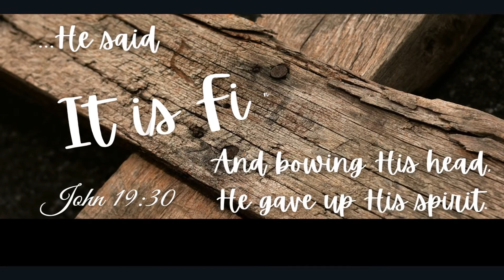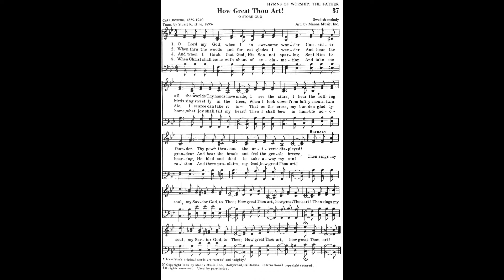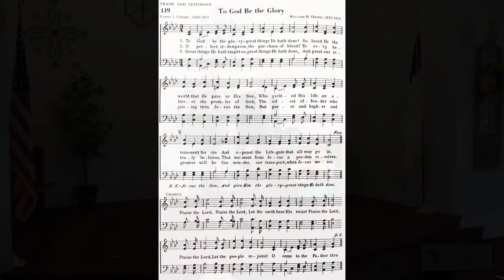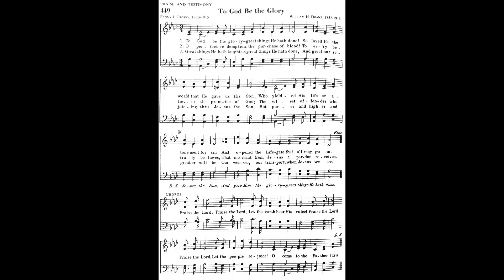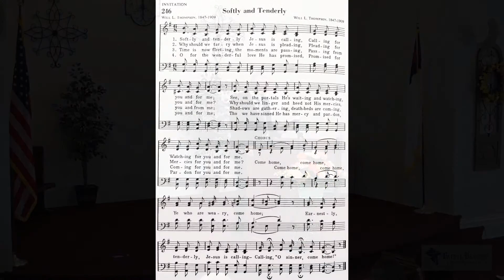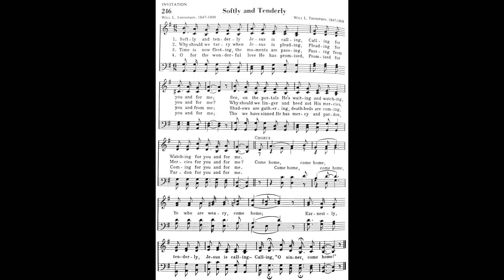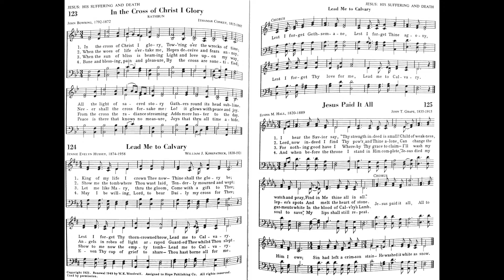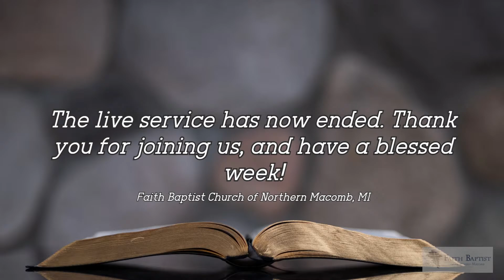Good Friday Service